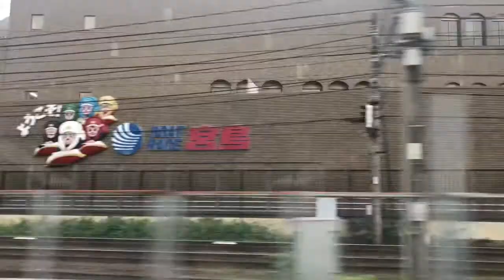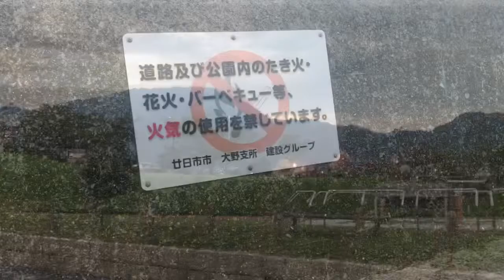Ngecamp lagi yuk - campervan trip to Miyajima Guchi